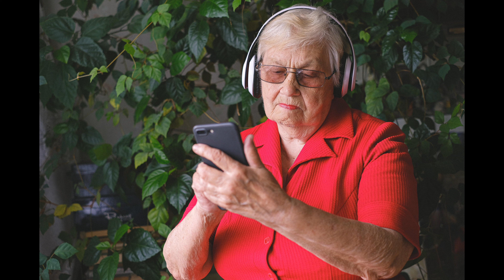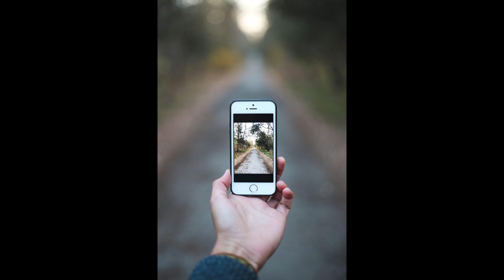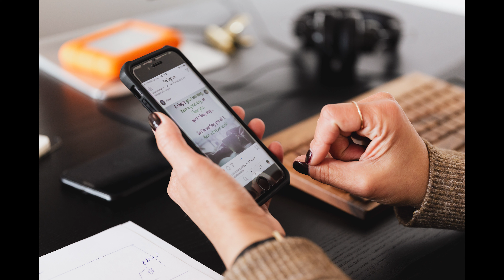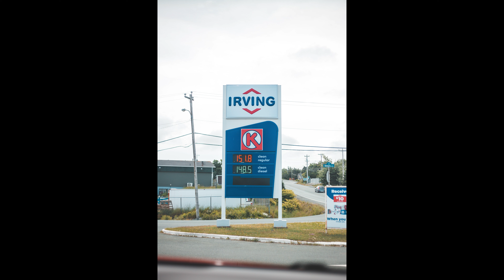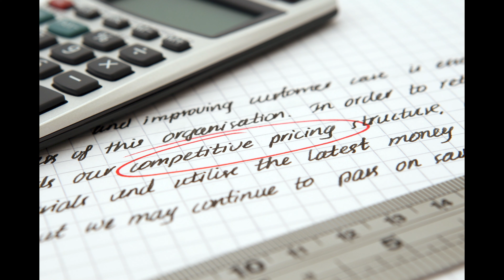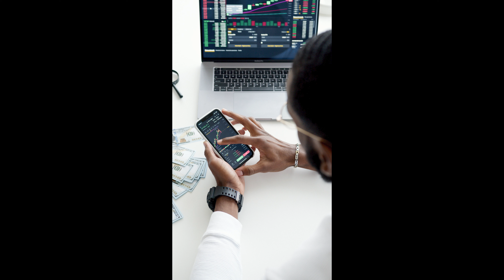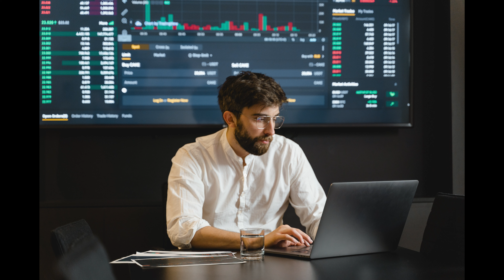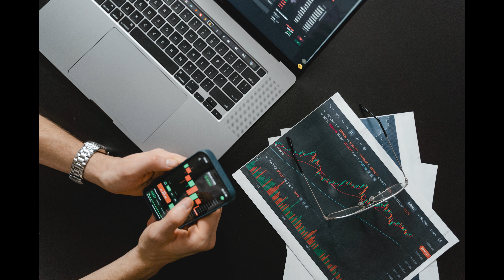OUTBOUND MARKETING,WHAT IS OUTBOUND MARKETING,USA OUTBOUND MARKETING,UK OUTBOUND MARKETING,EXAMPLES,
MARKETS OBJECTS OF USA.MARKET ADUVERTING OF USA,MARKETS STRUCTURES OF USA MARKETS  OG GOOD MARKETING OF USA AND AMERIA.MARKETING OF USA CAPTURE ALL OVER THE WORLD MARKET CAPTURE OF USA.AMAAZONG OF MARKETING OF USA. MARKETS OF SOCIAL MARKETING OF USA.USA PROVIDED OF GOODS OF USA BRANDS.MARKETS COMPANY OF USA.MAREKETS PLACES OF USA. MARKET PRICE OF USA.MARKET PROMOTION OF USA.MARKET SEGMENT OF USA. AMRKETING ANALYZING AND OPTIMING OF USA .USA STOCIK MARKETIS . USA MARKETING UP AND DOWN USA.MARKETIN BULISH AND BEAURISH TRANDS
WHAT IS MARKETING IN UK,HOW TO MARKETING IN UK, WHAT IS ATHE MARKETING USA,WHY IS MARKETINGI UK,MARKTING TO PRODUCT AND SERVICES TO SELL THE MARKET IN UK,THE MARKET PURPOSE THE YOUR PORDUCT SELLING IN RETAILER AND BUYING YOU CUSTOMERS AND CONSUMERS.WHAT IS GLOBAL MARKETING.THE MARKETS SEGMENTS AND STRATEGIES,MARKET DEFINATIONS,
MARKETING OF GOOD AND SERVICES OF UK.MARKETING STRATEGHIES OF UK.MARKETS BRANDS OF UK.MARKETS ANLYSIS OF UK  MARKETS SEGMENT OF UK. MARKETS BRANDS OF UK.MARKETS ANALYSIS AND OPTIMIZING OF UK.MARKETS PRODUCTS OF UK.MARKETSUP AND DOWN  OF UK.MARKETS PROMOTION OF UK. MARKET BEHAVIOUR OF UK.MARKET ADVERTING OF UK.MARKETS  COST OF GOOD OF UK.MARKET PROMOTION OF UK.
MARKETING IS NORWAY,MARKETING DEFINES IS NNORWAY, MARKETING BEHAVIOUR IS NORWAY,MARKETING EXPALING NORWAY.WHAT IS DIGITAL MARKETING,MARKET SURVEY OF NORWAY.WHAT IS MARKETING STRATEGIES.OF NORWAY. MARKETING OF GOOD AND SERIVES  IS NORWAY,MARKETING SALES NORWAY,MARKETING CAPTURE OF NORWAY.MARKETS PROMOTION OF NORWAY.MARKET BRAND NOWAY

MARKETING OF MOLDOVA.WHAT IS MARKETING OF MOLDOVA,MARKETING PRICE OF MODOVA,MARKETING STRATEGIES OF MOLDOVA MARKETING PLACE FO MOLDOVA , MARKETING STRATIGES OFMOLDOVA,MARKETING PRODUCTS AND SERVICES OF MOLDOVA,MARKETING PROVIDES ADVERTING OF MOLDOVA,MARKETING GOALS OF MOLDOVA,MORETS PLAN OF GOOD OF MOLDOVA.
 MARKETING ALGERIA.MARKETING DEFINES OF ALGERIA.MARKETING STRATEGIES. AL ALGERIA.MARKET OF BEST SELLING PRODUCT OF ALGERIA,MARKETING PRICES OF ALGERIA,MARKETOF ALGERIA.MARKETING PALN OF ALGERIA.MARKETING GOALS AIM OG ALGERIA.MARKET ANALYSISI OF ALGERIA.
MARKETING SOUTH KOREA,MARKETING SALES OF SOUTH KOREAK, WHATIS MARKETING OF SOUTH KOREA,DEFINES OF MARKETING OF SOUTH KOREA, MARKETING GOOD AND SERVICES OF SOUTH KOREA,SOUTH KOREA MARKET PLACES,MARKET AIM AND GOALS OF SOUTH KOREA,MARKETS ANALYS

MARKETING SWEDEN.WHAT IS MARKET OF SWEDEN.MARKET SWEDOEN STRATEGIES. . SWEDEN MARKET SOUCES.SWEDEN MARKET AIM GOALS,MARKETING BRANDS OF SWEDEN MARKETING STRUCTURE  OF SWEDEN,MARKETS OF GOOD AND SERVICES OF SWEDEN,SWEDEN MARKETS STRATEGIES, WHATS IS MARKETS OF SWEDEN ,MARKETPLACES OF SWEDEN.
MARKETING OF FINLAND.WHAT IS MARKET OF FINLAND , MARKETING STRATEGIES OF FINLAND,MARKETING ANALYSISI OF FINLAND , MARKETING PRODUCTS OF FINLAND ,MARKETING SOUCES OF FINLAND,MARKETING STRUCTURE OF FINLAND,MARKETING BRANDS OF FINLAND,
MARKETING OF CANADA.MARKET OF CANADA.MARKETS STRATEGIES OF CANADA. MARKET SEGMENT OF CANADA,MARKET PLACES OF CANDA MARKETS PRODUCTS OF CANADA.MARKETS SERIVIES OF CANADA,MARKETS ANALAYSIS OF CANADA.MARKET BRANDS OF CANADA.MARKETS STRUCTURE OF CANADA,MARKETS PLAN GOALS OF CANDSA MARKETS SEGEMNT OF CANADA.